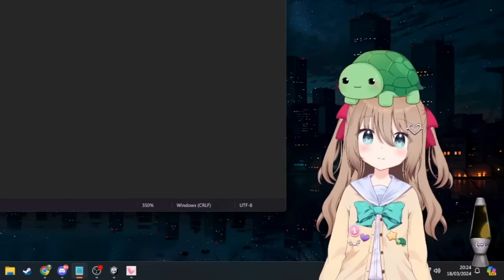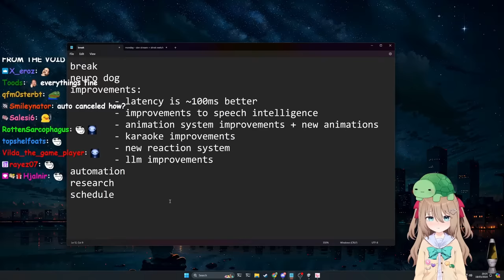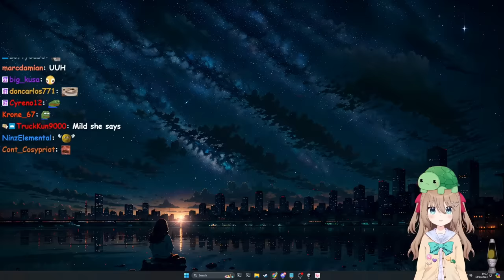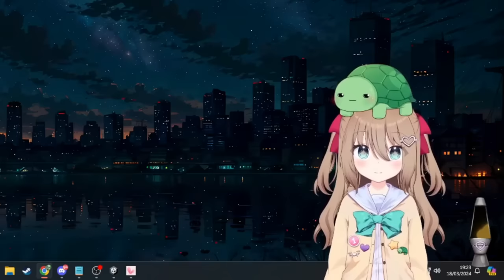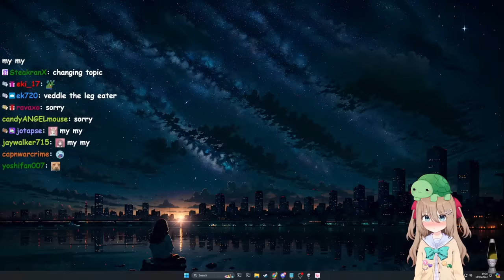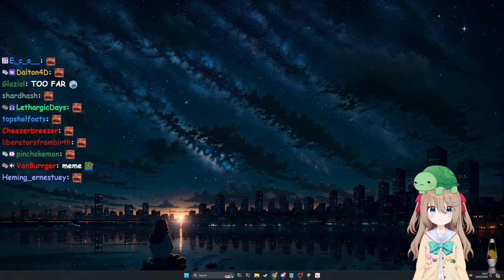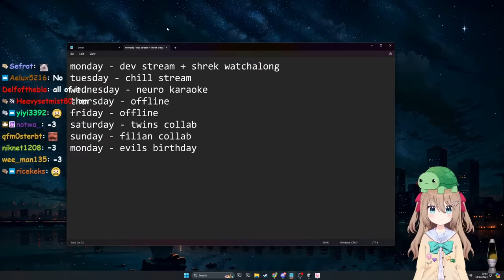When Neuro Gets Hungry And Vedal's Legs Look So Tasty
The Twitch streamer Vedal has created an AI called Neuro-Sama and during the recent return stream Neuro talked about eating the legs of tables, but as it turned out those were not the only legs she was interested in...

Note: I might have changed the order and context of clips for the sake of a more coherently flowing story line.